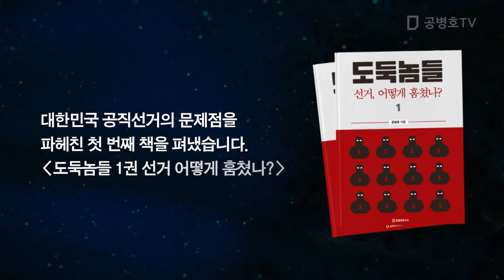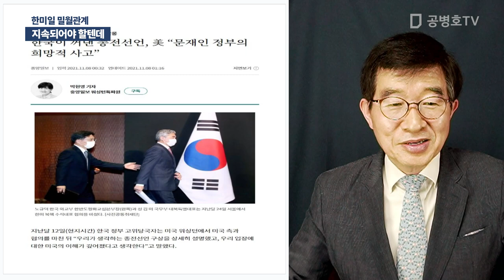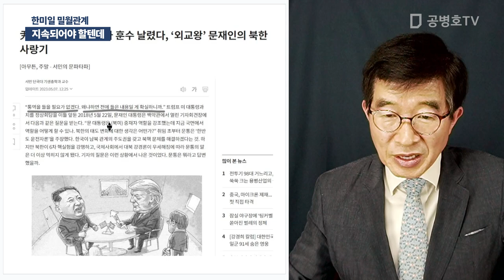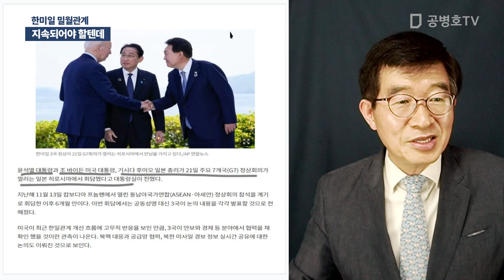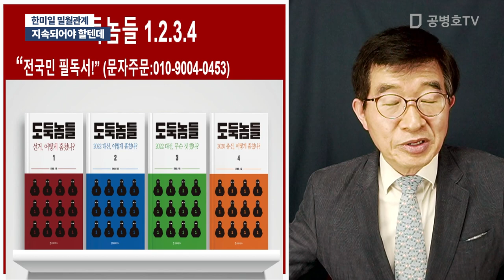지속되어야 할텐데 / 한미일 밀월관계 [공병호TV]